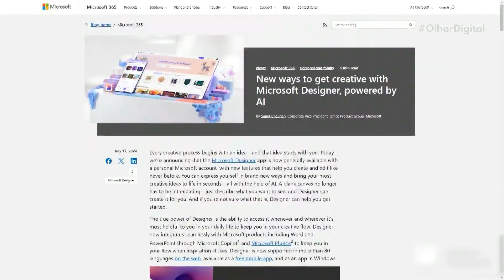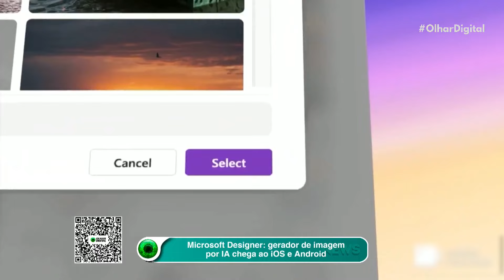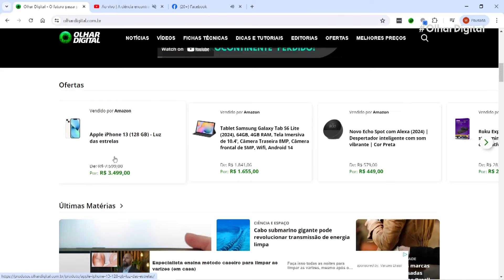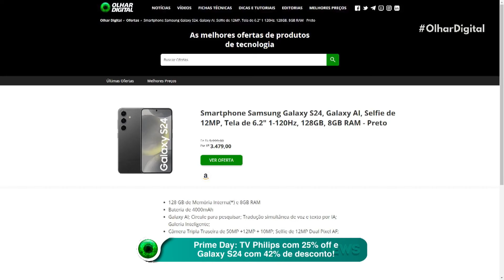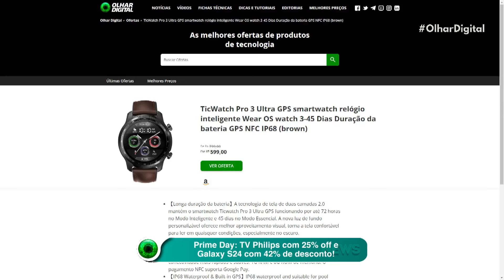Microsoft Designer: gerador de imagem por IA chega ao iOS e Android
Novo app Microsoft Designer chega com recursos para transformar suas fotos, criar adesivos personalizados e muito mais com a inteligência artificial! 🚀📸